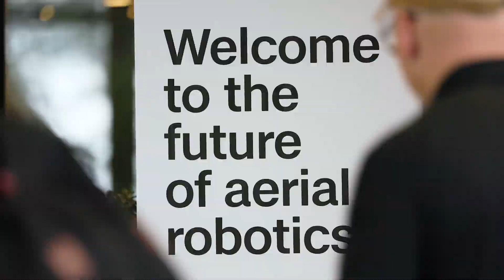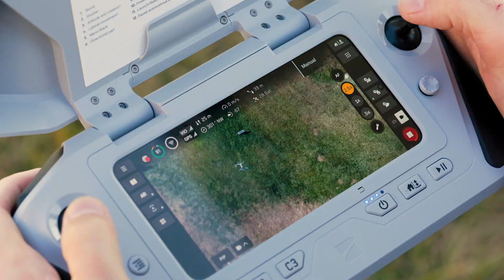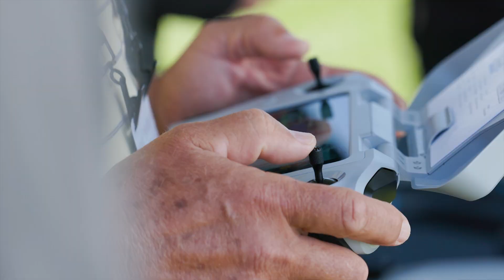Ascend 2024 Recap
Watch the highlights of Skydio Ascend 2024.

Witness groundbreaking new products and innovations, and hear directly from Skydio's engineering leaders during a live Q&A. Discover how industry and government pioneers are driving real-world success with Skydio's aerial robotics technology.